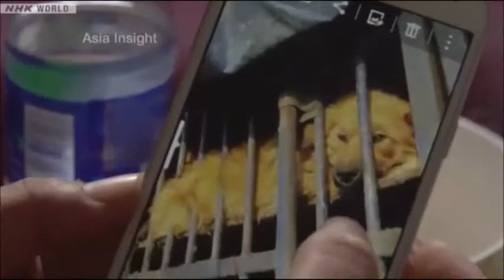Asia Insights Mr Zhao and the Abandoned Dogs of God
NoToDogMeat has been working with Mr Zhao since 2015 and has helped him build a new shelter South of Beijing which provides refuge to over 400 dogs and cats.